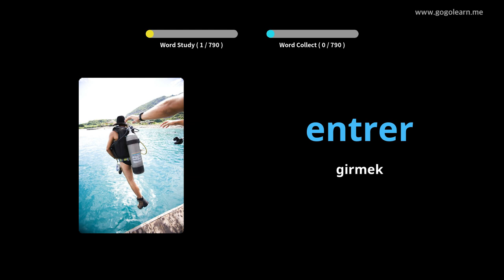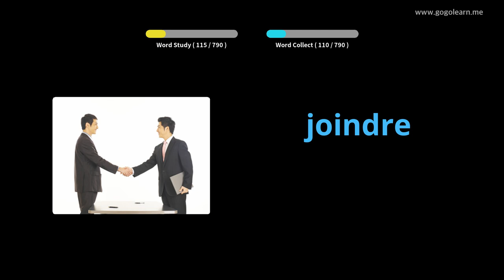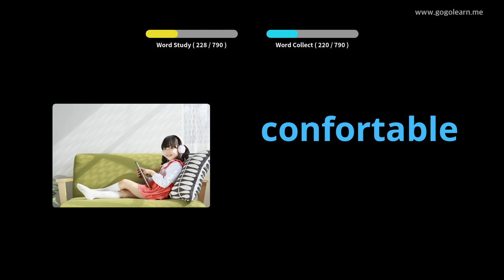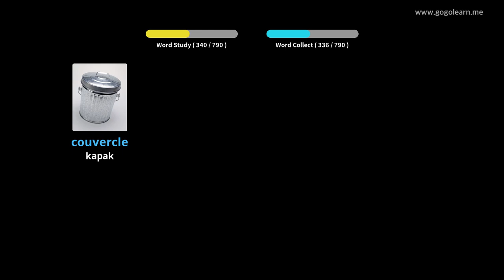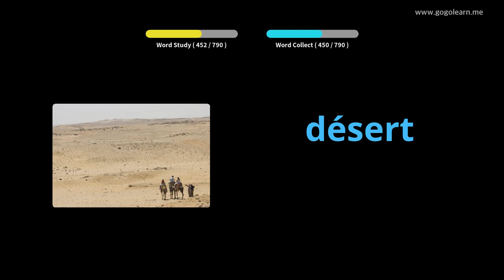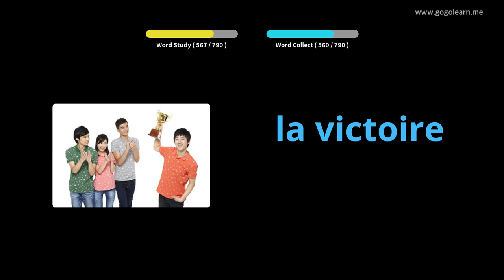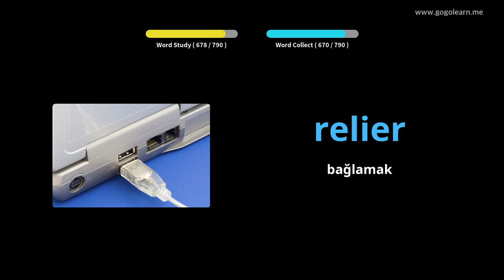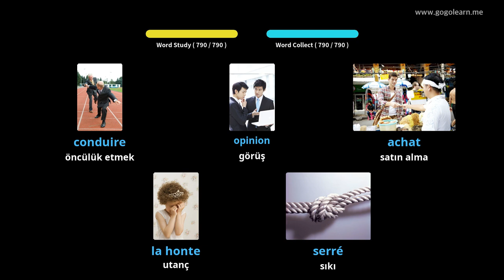Fransızca Resimlerle Öğrenin | Fransızca Kelime Bilgisi Orta okul | Golearn